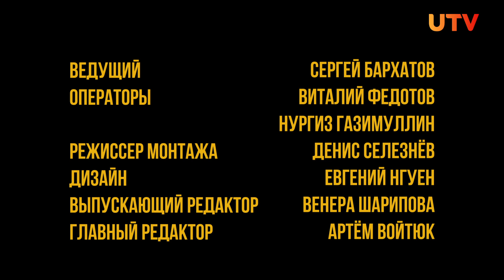Ольга Даукаева и Артур Хабиров о современном танце и перформансе «Башня» | Один из нас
У нас в гостях хореограф-постановщик Ольга Даукаева и автор программы «Танцуй», основатель центра «Танцуй, не комплексуй» Артур Хабиров.

Ольга и Артур расскажут о своих танцевальных корнях, творческой среде Уфы 90-х и первых брейкданс-мероприятиях, путешествиях и вдохновляющих танцорах, совместной работе над летним перформансом «Башня» в рамках работы посольства музея современного искусства «ZAMAN», популярности шоу «Танцы» и выдающихся танцевальных выступлениях современных артистов.